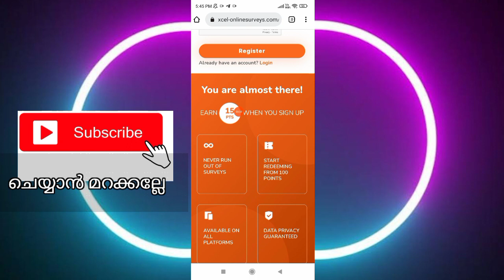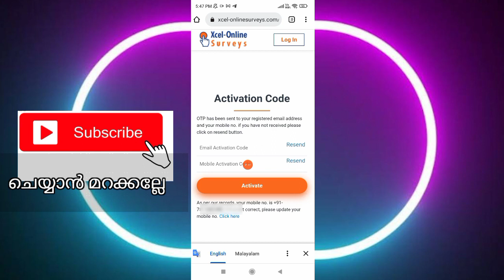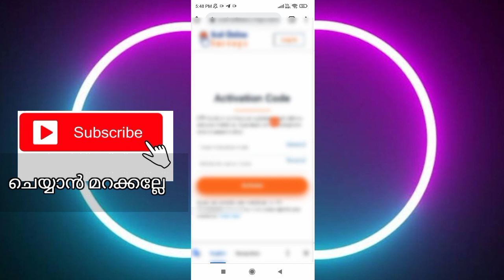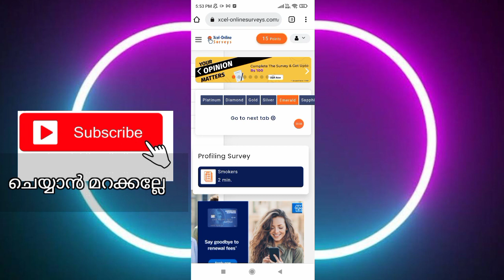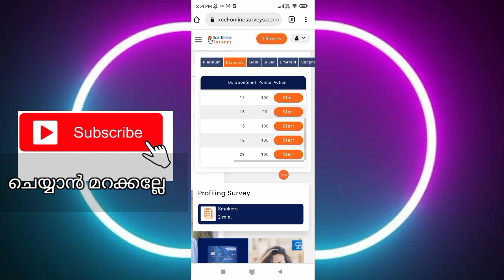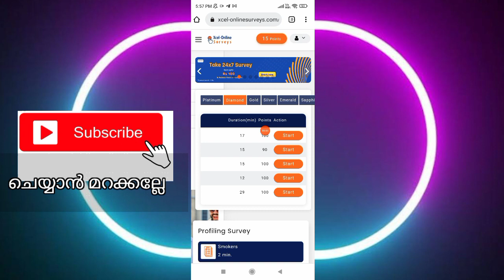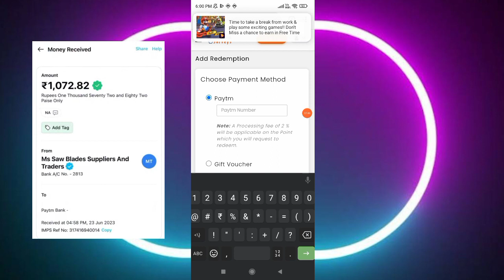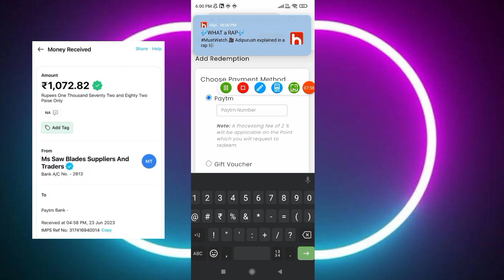Click ചെയ്ത് 1072 Rs 🔥| New best money making app malayalam 2023 | online money making | online job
query solved:-
1. earn money  online from mobile
2. earn money  online from mobile malayalam
3. earn money  online from mobile malayalam 2023
4. earn money  online from mobile 2023
5. online money Malayalam
6. online money Malaya
8. Part time job
9. part times jobs malayalam
10. part times jobs malayalam 2023
11. Part time jobs
12. Part time jobs 2023
13. partime
14. make money online
15. make money online 2023
16. make money online malayalam 2023
17. android 2023
18. online money
19. earn money  online from mobile
20. earn money  online from mobile malayalam
21. earn money  online from mobile malayalam 2023
22. earn money  online from mobile 2023
23. online money Malayalam
24. online money Malaya
25. make money online 2023
26. simple  way to earn money online
27. simple way to earn money online  malayalam
28. simple way to earn money online 2023
29. simple way to earn money online  malayalam 2023
30. earn from mobile phone
31. Earn money online
32. earn money in 2023
33. work from home
34. earn money from home
35. how to earn online
36. how to earn online in malayalam
37. make money online
38. extra income online
39. part time jobs in good websites
40. extra income ideas
41. part time job
42. simple online jobs
43. best earning app 2023
44. best earning apps for android 2023
45. online earning
46. earning apps
47. earning apps for android
48. how to earn money online
49. paytm cash
50. spin and earn money
51. how to make paytm cash
52. how to make paytm cash malayalam
53. how to make paytm cash 2023
54. how to make paytm cash malayalam 2023
55. how to make paytm cash easily
56. easy way for online money making
57. easy way to online money  making malayalam
58. easy way to online money  making malayalam 2023
59. easy way for online money making 2023
60. how to earn paytm money
61. how to earn money online  malayalam
62. earn from home
63. work from home jobs
64. nice online jobs
65. earn money in 2023
66. earn from mobile phone
67. online part time job
68. online part time job malayalam
69. online part time jobs malayalam 2023
70. part time job malayalam 2023
71. Paytm cash malayalam
72. How to make paytm cash
73. Paytm unlimited trick
74. Daily cash
75. Money making apps malayalam
76. Paytm cash earn app malayalam
77. Money making app trick
78. Daily money
79. Mobile recharge app
80. Tricks malayalam
81. money trick
82. money making app
83. money making malayalam
84. Techy tricks
85. free paytm cash
86. New money making
87. moneymaking app
88. Free cash
89. Unlimited trick malayalam
90. easy ways to make money
91. how to make money fast
92. work from home jobs
93. home business
94. home based business
94. online job
96. how to make 💰
97. working from home
98. how to earn
99. best money making apps malayalam
100. best money earning apps malayalam
101. best money earning apps for Android
102. best money earning apps in malayalam
103. best money Earning app 2023
104. earn money online
105. money making apps
106. money making sites
107. passive income
108. make money online 2023
109. how to
110. new money earning app
111. work from home app malayalam
112. kerala
113. best money making apps malayalam 2023
114. best money earning apps for Android 2023
115. best money earning apps in malayalam 2023
116. earn money online 2023
117. money making apps 2023
118. passive income
119. new money earning app 2023
120. work from home app malayalam 2023
121. new money earning app 2023
122. work from home app malayalam 2023
123. online part time jobes
124. online part time jobes malayalam
125. part time jobes in online
126. online part time jobes in malayalam
127. work from home online jobes
128. work from home online jobes 2023
129. online part time jobes 2023
130. online part time jobes malayalam 2023
131. best money making apps and website malayalam 2023
132. best money making apps and website malayalam
133. real online part time jobs
134. real online part time jobs 2023
135. genuine part time jobs in online
136. real online part time jobs 2023 malayalam
137. genuine online part time jobs
138. trusted online part time jobs
139. trusted online part time jobs 2023
140. trusted online part time jobs 2023 malayalam
141. genuine online part time jobs 2023 malayalam
142. real and trusted online job
143. spin and earn money malayalam
144. unlimited money making tricks
145. watch videos earn money malayalam
146. task completing earn money malayalam
147. play